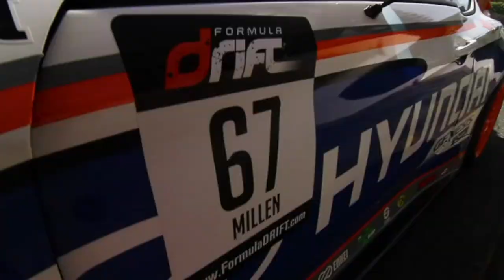FDFlashback - Saito vs Millen - Long Beach (2012)